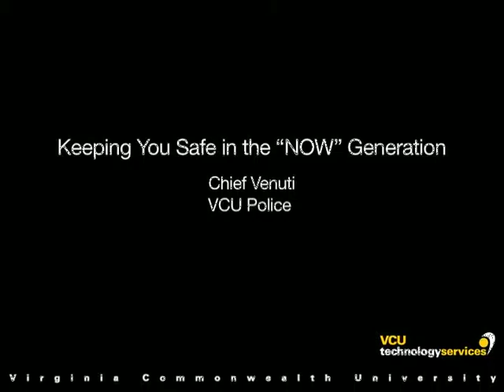VCU Police - Keeping Safe in the NOW Generation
VCU Police Chief Venuti discusses campus security in terms of physical security and cyber threats. Additionally, Chief Venuti will describe the new era of the VCU Police Department how technology is changing how the Police do business.